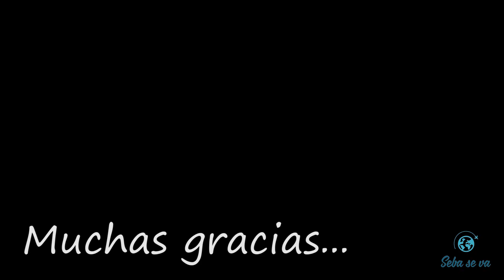Como TRANSFORMAR un FURGON en MINICAMPER: Cama COMPLETA & Preguntas (Etapa 7) - Vlog 105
NUEVA ETAPA TERMINADA!!!

Te invito a disfrutar de como quedó la cama de mi Kangoo, lista para ser estrenada!!!

CON QUE FILMO
Canon T3I
Xiaomi Redmi Note 8
GoPro 1 (Ya la voy a actualizar)

LENOVO IdeaPad 330 - Intel Core I5 8th Gen - 8 Gb RAM - Disco Solido